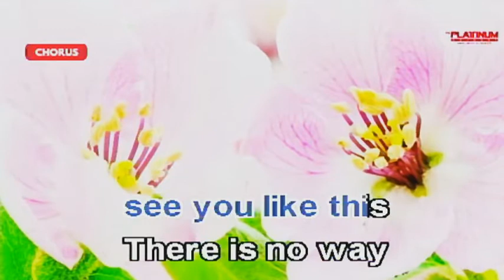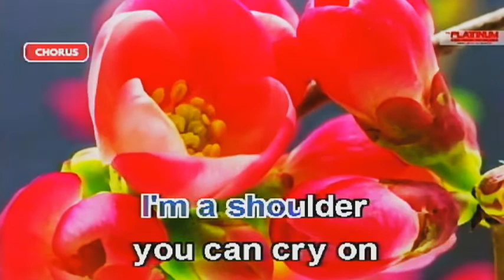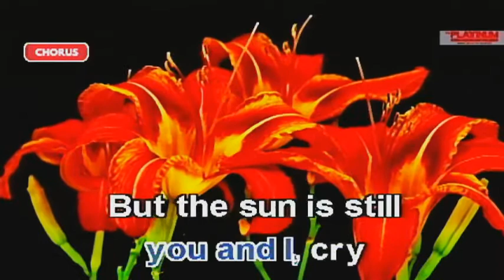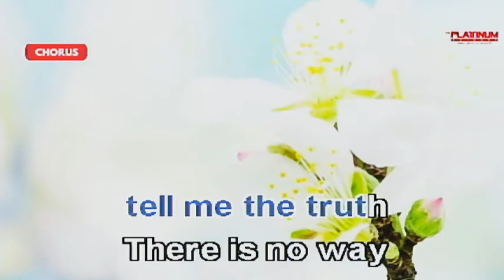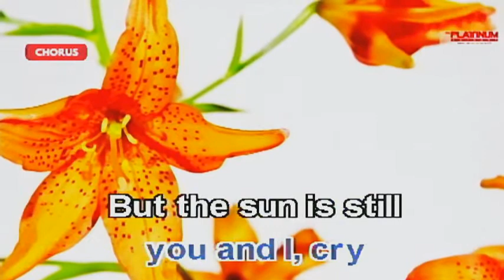Chiquitita by ABBA - Platinum Piano v1.5